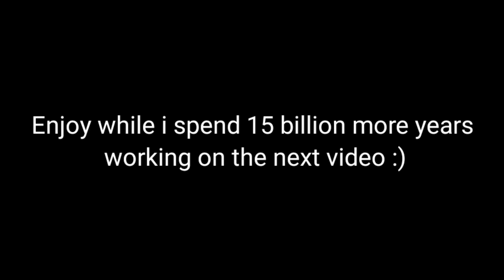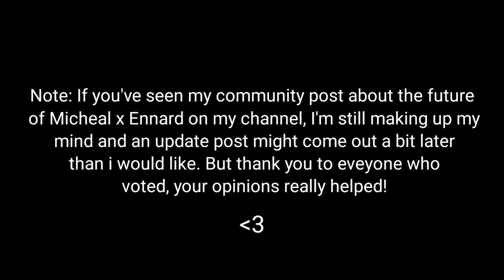Speed Draw of Glitchtrap and Vanny~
I'll post a few spoilers for my next video soon. For now, enjoy! :)